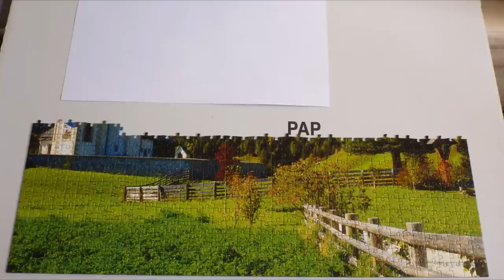Stop Motion - Puzzle 1000 pieces [HD]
Stop motion video made from 1000 puzzle pieces. Sorry for shaking, I had bad tripod.
Shooted on Panasonic Lumic DMC-FT3.